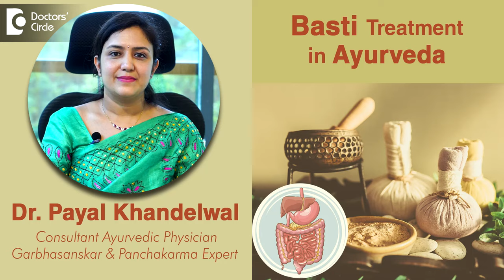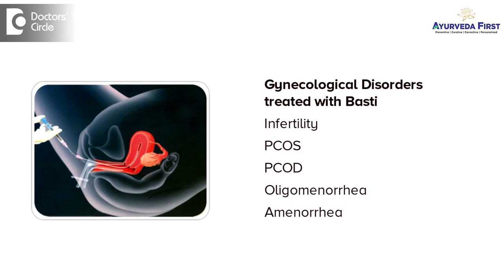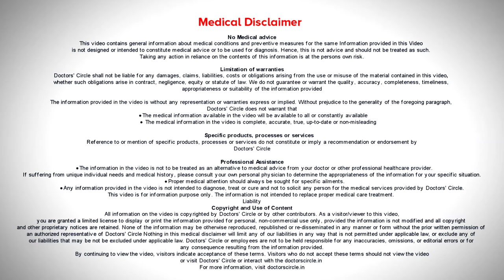Basti and Chronic Diseases in Ayurveda - Dr. Payal Khandelwal | Doctors' Circle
Dr Payal Khandelwal | Appointment Booking No: 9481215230
Consultant Ayurveda & Garbhasankar Consultant, Panchakarma Expert
Ayurveda First Clinic, Ramagondanhalli, Bangalore
Per rectal administration of drug that is basti is one of the specialities of ayurveda. It is also one of the five bio cleansing procedures which are used to detox the body. Now basti has a very important role and it helps in curative preventive health promotive and also regenerative action in the body it's not just meant for cleansing the body but also a lot of it has wider therapeutic action in the body. In various disorders it acts actually like a water which is put at the roots and through the routes it is administered in the whole body. Similarly in basti also it is given through the per rectal administration but its absorption takes place through the various barriers in the body and help treating various chronic diseases in the body it is called as ardha chikitsa in ayurveda because it controls vata which is present in the colon and which also affects the entire body. So basti is a very very crucial treatment and helps in treating a range of disorders like gynecological disorders like infertility PCOS, PCOD, oligomenorrhea,  amenorrhea also useful in graceful aging skin disorders. Parkinsonism paralysis various joint disorders sciatica lower back ache various skin disorders GI disorders and liver disorders also like IBS and useful in diabetes control basti chikitsa has a very important role and gives extremely promising results in it obesity management and also in insomnia and stress. So these are some of the examples where we can use basti but basti has a wider application and a wider therapeutic action because it gets absorbed through the per rectal route.